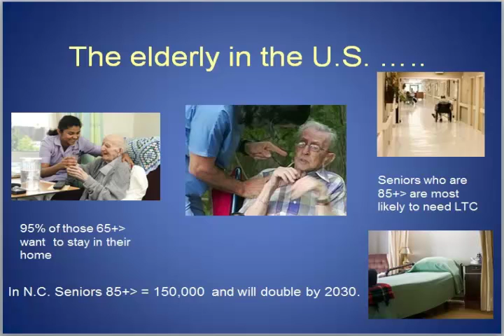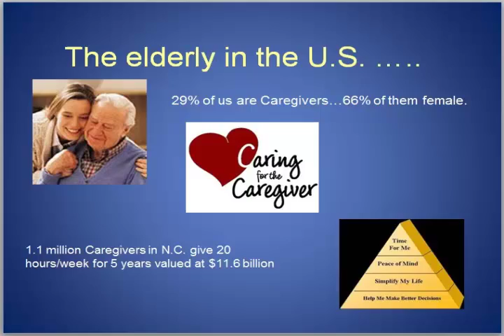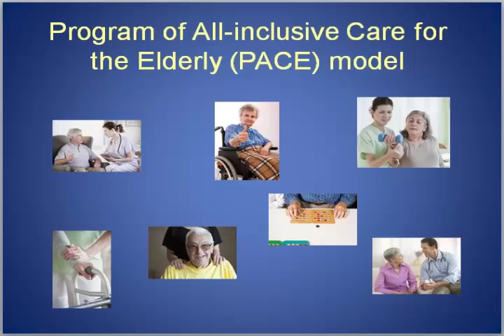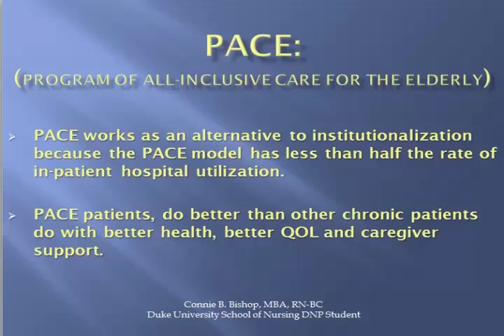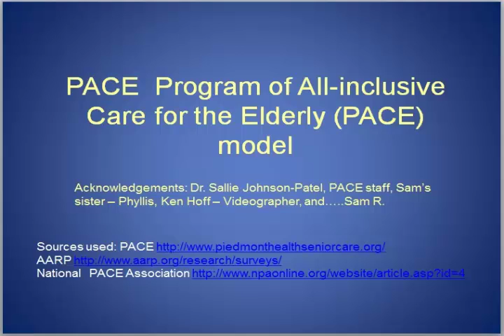PACE - The Compassionate Alternative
This video describes the PACE (Program for All-Inclusive Care of the Elderly) program model as a healthier, safer, more cost-effective, and compassionate model of senior care for the elderly, as opposed to standard institutionalized care.

It is a comprehensive program of community-based health care for older adults.  It is approved by the Centers for Medicare and Medicaid Services.  PACE programs, keep older adults as healthy as possible in the community by providing comprehensive health care and social services including: primary and specialty medical care, a day health program, social work services, rehabilitation, pharmaceuticals, home health, and more.  The evidence demonstrates that PACE results in less hospitalization, less falls and decreased Emergency Department use.